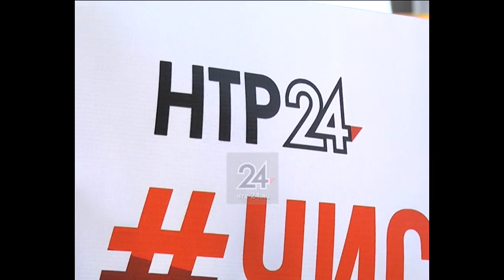Телеверсия проекта НТР ЧистоТут. Выпуск первый